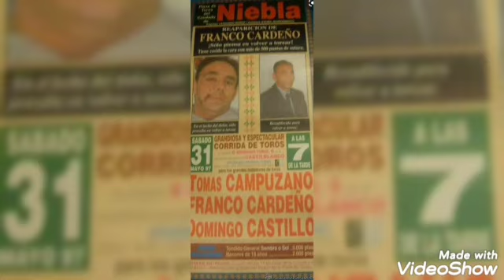mi sangre escribió en la arena poema para ti Jesús Franco Cardeño